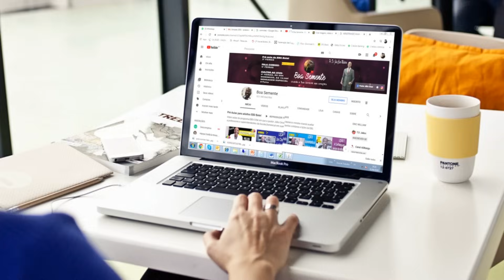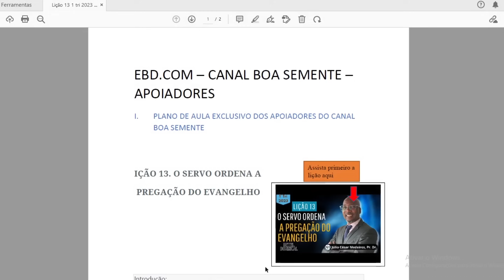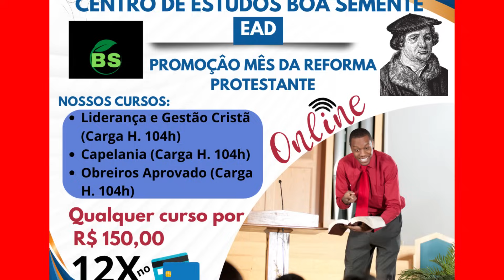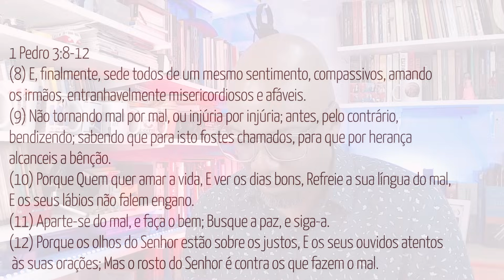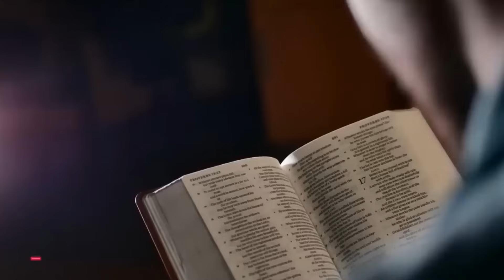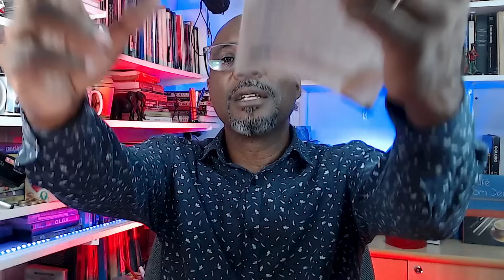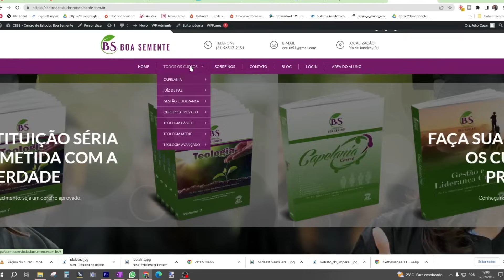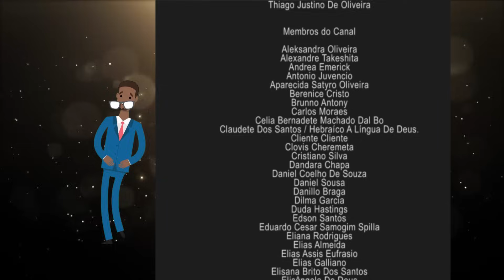Betel Dominical: Lição 11 o verdadeiro discípulo é uma referencia no serviço cristão ebd 4° tri 23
A Lição 11 o verdadeiro discípulo é uma referencia no serviço cristão é uma pré aula baseada nas Revista  Betel Dominical (adultos), 4º Trimestre de 2023: TERCEIRA EPÍSTOLA DE JOÃO Instituindo o discipulado baseado na verdade, no amor e fortalecendo os laços da fraternidade cristã.
Bem vindo ao canal Boa Semente 🌳
Ep. 11
Aqui você encontrará aulas de EBD, Mensagens, Estudos Bíblicos e alguns Hinos.

Boa Semente: Levando vida aos corações
✨✨✨✨✨ APOIO

*Seja APOIADOR (dos videos de EBD Adultos) e tenha planos de aula excluisivos*

*Seja  APOIADOR (dos videos de EBD dos JOVENS) e tenha material didático*

🛍🛍🛍🛍🛍🛍🛍🛍🛍🛍🛍 Loja
Biblias de Estudo na Amazon

📖📖📖📖📖📖📖📖 - EBOOKS
Olá, pessoal, temos uma série de ebook sobre os Profetas Menores, quem quiser adiquirir para ajudar o canal, visite

Compre o E-book *Educação com Propósito: Como dar uma uma aula de EBD transformadora*
. você será capacitado a ministrar aulas que edificam, inspiram e moldam vidas. Saiba mais

💻💻💻💻 CUROS
VENHA ESTUDAR CONOSCO E FAZER NOSSOS CURSOS EAD

Obreiro Aprovado - Online
Gestão e Liderança - Online
Juiz de Paz -  Online